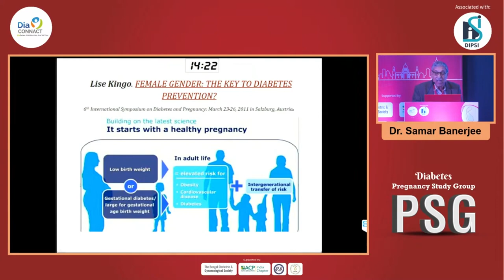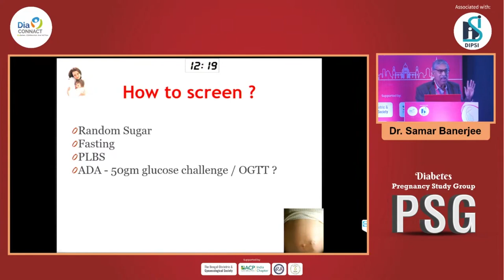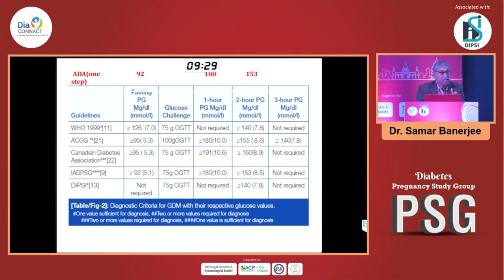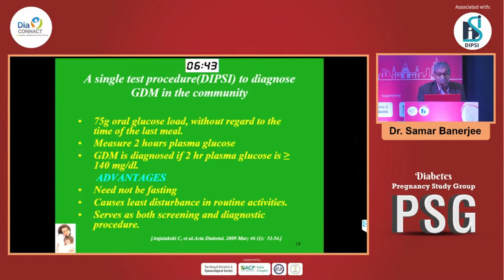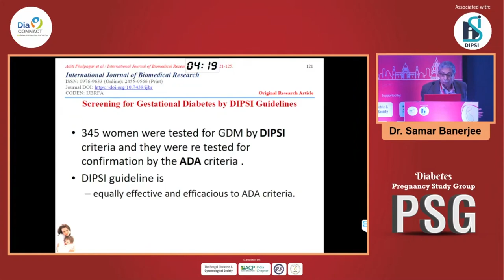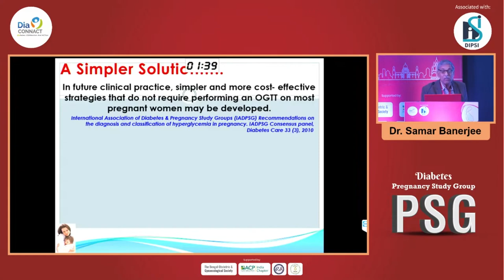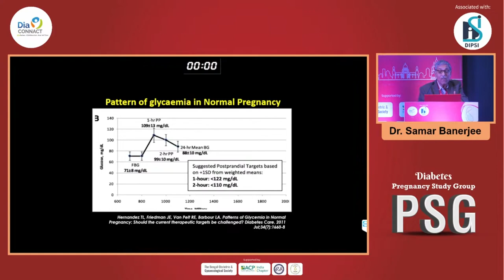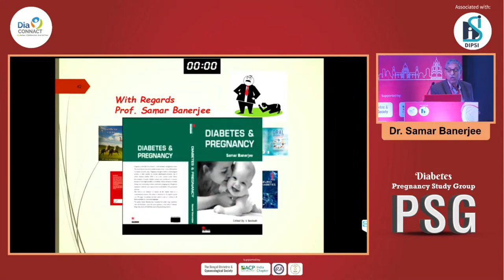Dr Samar Banerjee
Screening creteria: DIPSI & more